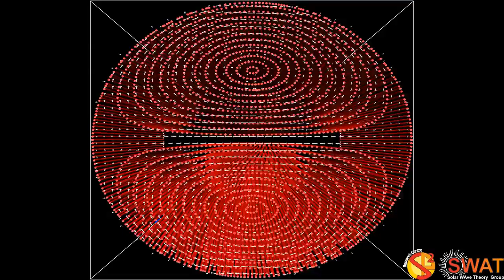Magnetic Flux Tube - Alfven Mode PM 1 - Broadband - Velocity Field - Z